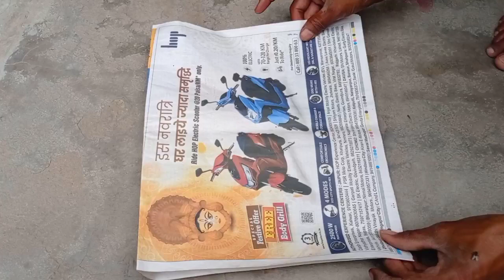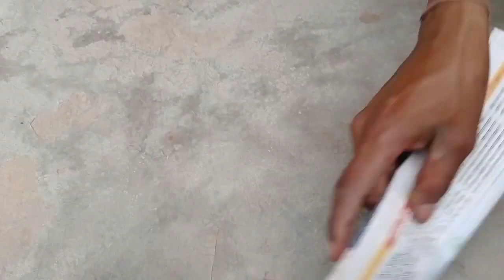Paper cutting design - paper cutting - paper decoration - new cutting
सबसे सुन्दर पेपर कट्टीगं -  Special paper cutting design - paper cutting decoration

Holi spical paper cutting / new design with akbar cutting design

paper cutting
pepar dizain
paper ki design
paper design
paper craft
Newspaper cutting
Pt ujjawal